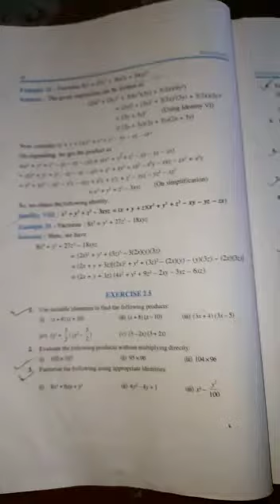class 9th subject Mathematica Exercise 2.5